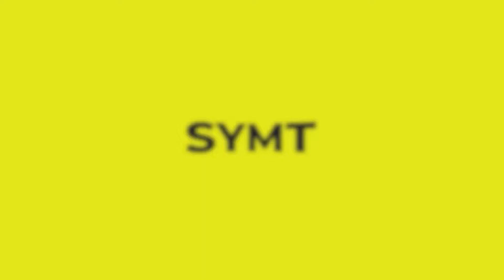Faith in Five - How Can We Prepare For Christmas?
Join Tom in exploring how we can prepare for Christmas. We also wanted to wish you all a wonderful Christmas from SYMT!